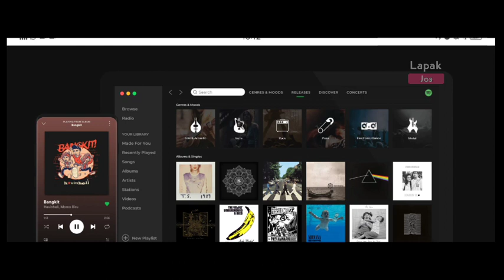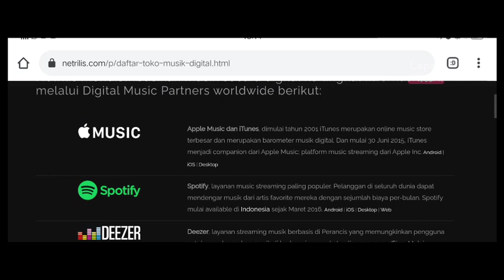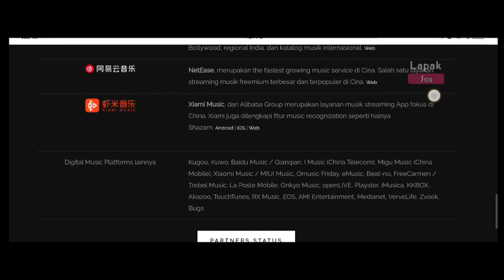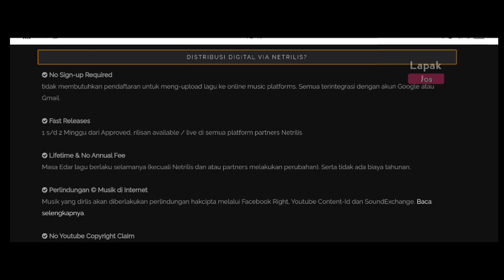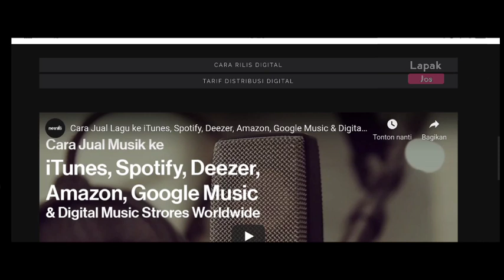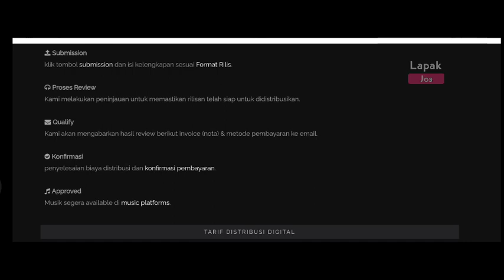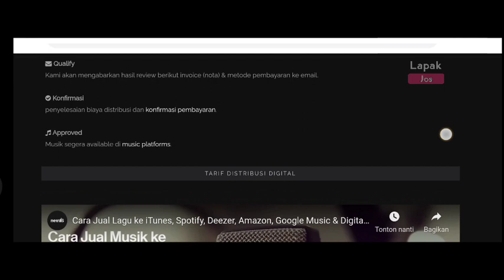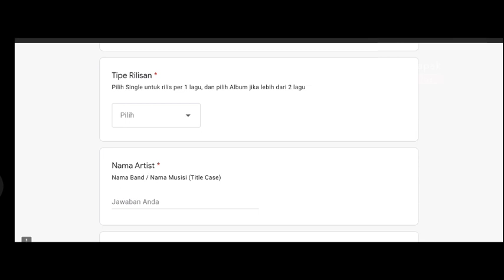Cara Mendaftarkan Hak Cipta Lagu Ke Publisher Music | Mudah Dan Terpercaya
Music publisher adalah pihak yang mengelola, mengadministrasi, dan mengekploitasi hak cipta. Mereka adalah pihak yang diberi kuasa oleh pemegang hak cipta untuk menangani lagu ciptaannya yang bersifat komersial. Mulai dari mengurusi Hak Reproduksi, Hak Distribusi, Hak Derivatif, sampai dengan Hak Performing Rights.

Music publisher ini bekerja di ranah lisensi dan pengelolaan royalty penggunaan musik. Jadi mereka yang akan membantu mengurus hak cipta lagu kita, mencarikan peluang, dan tentunya mendistribusikan hak royalti musik kepada pencipta musik yang menjadi anggotanya.

Jika ada pertanyaan seputar konten ini silahkan tulis di kolom komentar nanti saya jawab sesuai pengalaman saya.
Semoga bermanfaat
Terima kasih